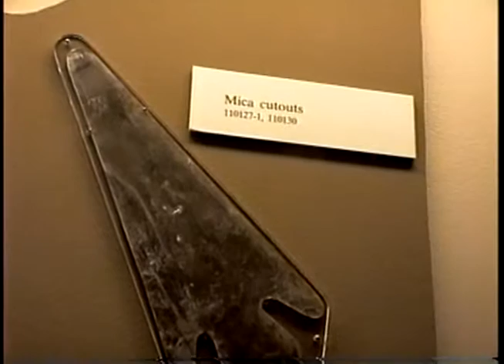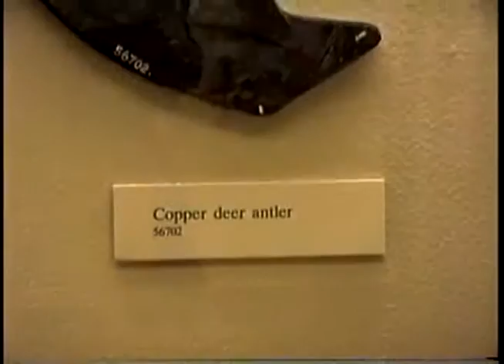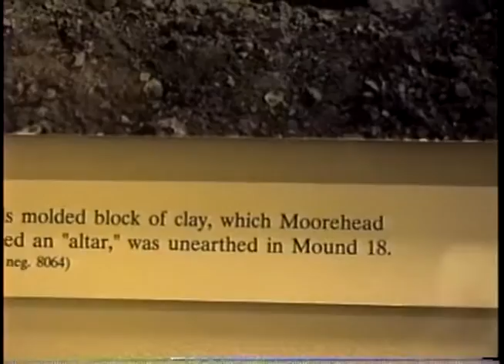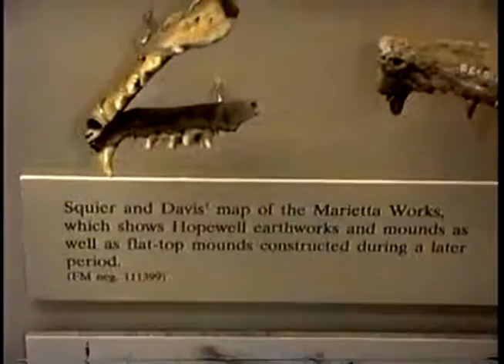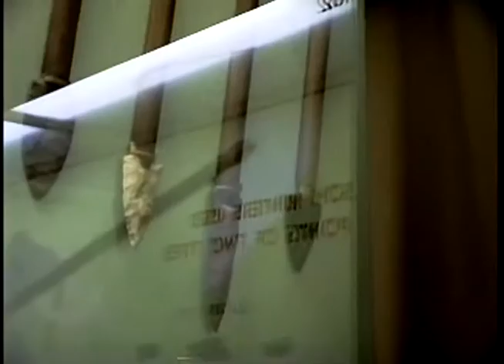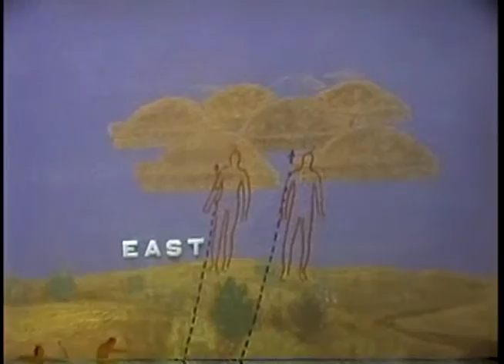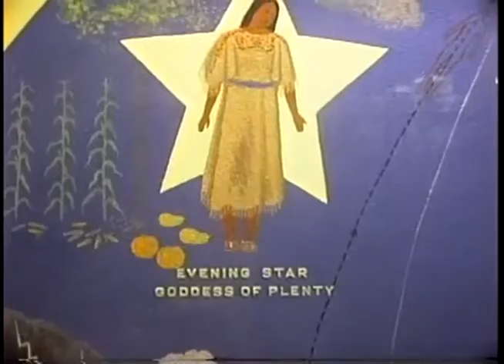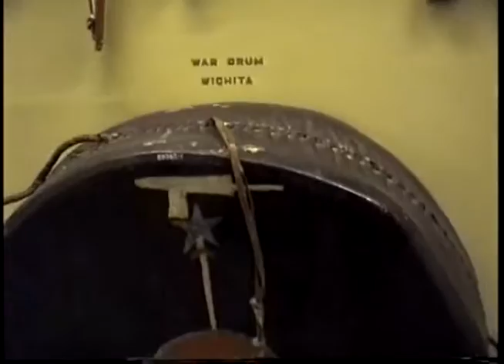Some archaeological exhibits on American Indians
Here are some exhibits that have been researched and are most probably correct along with some artifacts as well.